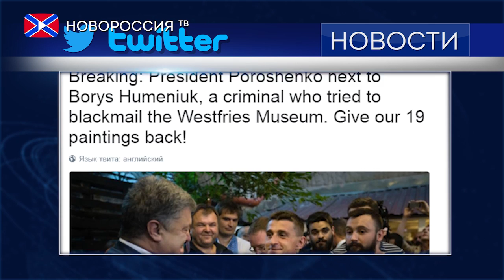Порошенко может быть связан с похитителем ценных картин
Президент Украины Петр Порошенко рискует стать фигурантом грандиозного международного скандала.

Так, голландский сыщик, который занимается поиском утраченных шедевров живописи, обвинил лидера "незалежной" в связях с мародером и вымогателем.
Детектив опубликовал в Твиттере фотографию, на которой, Порошенко стоит рядом с националистом Борисом Гуменюком. Последний, в свою очередь, лично руководил разграблением частных коллекций украинских олигархов во время государственного переворота.
Тогда в руках Гуменюка и оказались бесценные полотна. За их возвращение в Нидерланды радикал потребовал 50 миллионов евро. Сыщик заявил, что Порошенко лично прикрывал факты мародерства, и потребовал от президента вернуть 19 картин.